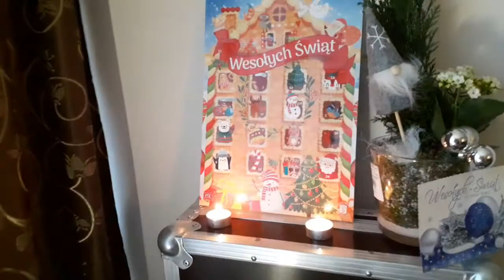"Świąteczny pociąg" - świąteczna wiązanka /Grzegorz Wituła - akordeon/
"Świąteczny pociąg" /Christmas Train /, czyli wiązanka świątecznych hitów. Niechaj wszystkie problemy przemijają tak szybko jak dźwięki w tym utworze 🙂 /aranżacja i wykonanie - Grzegorz Wituła na podstawie "The flying Scotsman"/